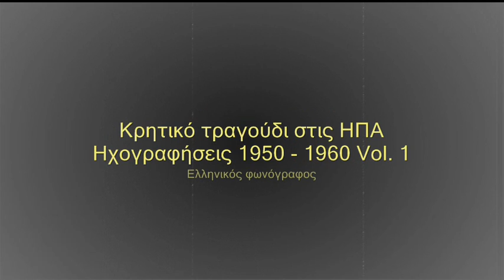Kontylies from Iraklio (Kastrines kontilies) - Alekos Karavitis, Nikos Tzouganos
Cretan Song In USA Recordings 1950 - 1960 Vol. 1 / Greek phonograph
(Κρητικό τραγούδι στις ΗΠΑ Ηχογραφήσεις 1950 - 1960 Vol. 1 / Ελληνικός φωνόγραφος)

Kontylies from Iraklio (Kastrines kontilies)
(Καστρινές κοντυλιές)
Alekos Karavitis, Nikos Tzouganos
(Αλέκος Καραβίτης, Νίκος Τζουγάνος)

Buylinks

Tracks:

1. Syrtos "My Canaries" (Sirto kanaria mou) - Alekos Karavitis, Alekos Karavitis
2. What a Widow Did to Me (Ti mou kamne mia hira) - Harilaos Piperakis, Harilaos Piperakis
3. Cretan Syrtos (Pagritios sirtos) - Alekos Karavitis, Nikos Tzouganos
4. Xerosterianos Syrtos (Xerosterianos sirtos) - Harilaos Piperakis
5. Syrtos Koutroulianos (Sirtos Koutroulianos) - Alekos Karavitis, Nikos Tzouganos
6. Rizitiko Syrto (Rizitiko sirto) - Harilaos Piperakis
7. Pentozalia Amariotika (1956) - Alekos Karavitis
8. The Flea Has the Benefit (O psilos ehi hari) - Harilaos Piperakis
9. Sousta Dance from Rethymno (Sousta Rethimniotiki) - Alekos Karavitis
10. The Little Soap (To sapounaki) - Harilaos Piperakis
11. Syrtos Dance from Kissamos (Sirtos Kissamou) - Alekos Karavitis, Nikos Tzouganos
12. I Was Despaired (Apelpismenos imouna) - Harilaos Piperaikis
13. My Little Jasmine (Yasemaki mou) - Alekos Karavitis
14. When the Cock Gets Old (Otan gherasi o petinos i kotes ton tsiboune) - Harilaos Piperakis
15. Kontylies from Sitia (Sitiakes kontilies) - Alekos Karavitis
16. Sirtos from Selinos (Seliniotiko sirto) - Harilaos Piperakis
17. Pentozali Dance of Chania (Pentozalia Haniotika) - Alekos Karavitis
18. Yesterday I Saw You in My Dream (Hthes vradhi s' idha s' oniro) - Harilaos Piperakis
19. Kontylies from Iraklio (Kastrines kontilies) - Alekos Karavitis, Nikos Tzouganos
20. Cretan Syrtos (Kritiko vari sirto) - Harilaos Piperakis